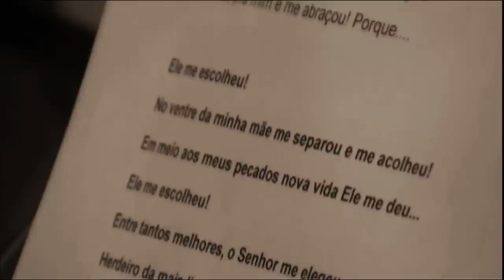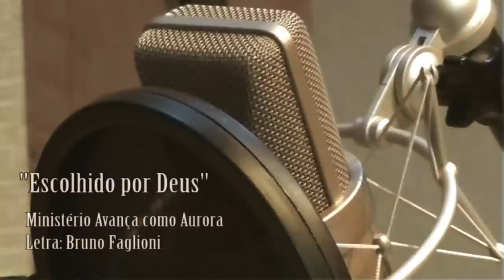Sou Escolhido por Deus-Bruno Faglioni- Avança como Aurora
Interprete e composição:  Bruno Faglioni
Arranjos: Bruno Faglioni e Fernando Galeane
Filmagens e Edição`: Felipe Surian e Família Surian